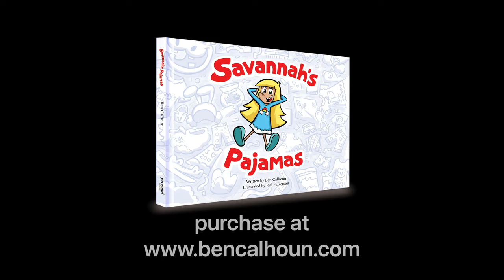Ben Calhoun - Daddy’s Home (Official Music Video)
I missed much of my family's life touring with my band @citizenway...  and I'm glad to be home!